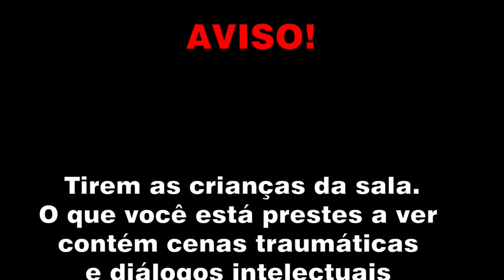CINEMA NACIONAL: o MELHOR e o PIOR 😜-CANAL TOTAL (CT) #12 - SUBT ESPAÑOL-ACTIVAR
SUBTITULOS EN ESPAÑOL! HAY QUE ACTIVAR!
Hoje a gente se fala sobre um dos nossos orgulhos (?) brasileiros: CINEMA NACIONAL.
Desta vez, outro vídeo em 2 partes, onde separamos o melhor e o pior do nosso cinema, tanto antes como agora.
Assim que neste vídeo está a 1ª parte, onde falamos de como era o cinema nacional antes.

Não esqueça o Like e tb de se inscrever! É muito importante pro canal! 👍

VALEU!

Soundtrack:
Men Without Hats – Safety Dance
Twenty One Pilots – Level Of Concern
Yes – Roundabout

Fontes:
Pipocando
Trocando Um Lero
Os Filmes Que Ninguém Liga
Daniel Aguiar Cruz